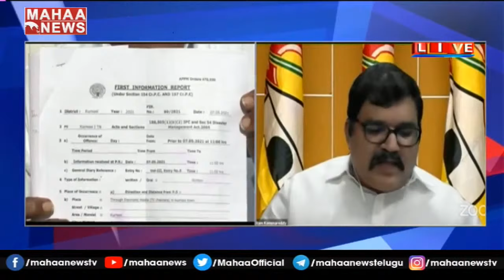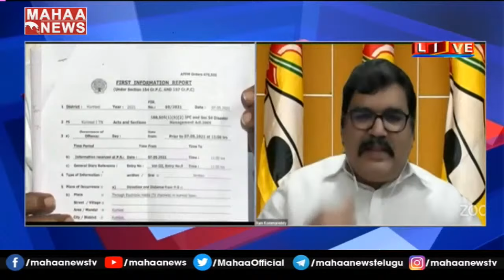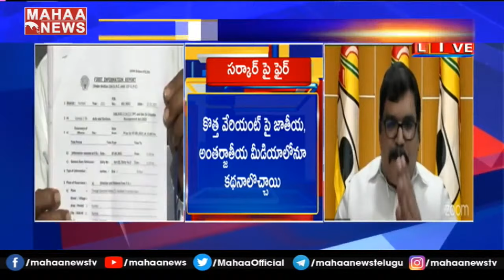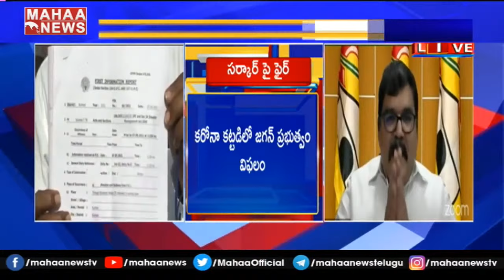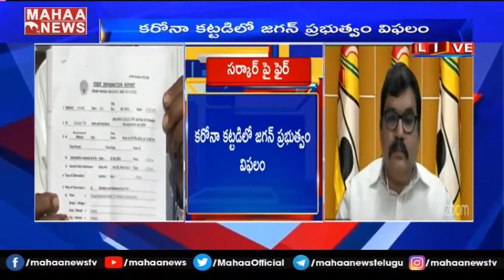జగన్.. నువ్వు నీ కేసుల కోసం కేంద్రం పల్లకి మోస్తావా: TDP Pattabhi Fires On CM Jagan | MAHAA NEWS